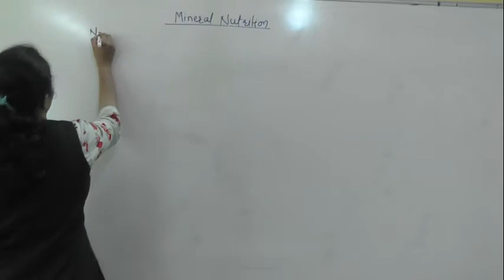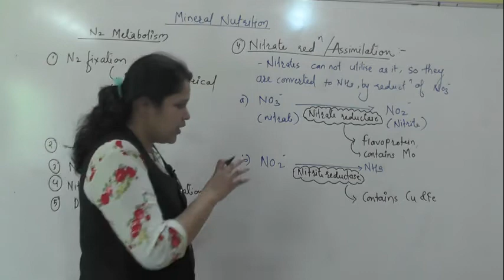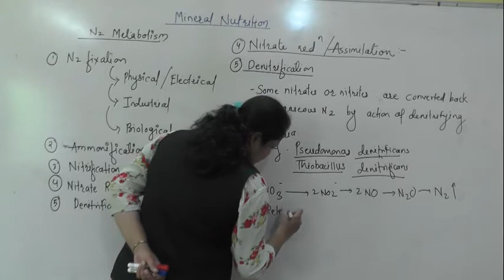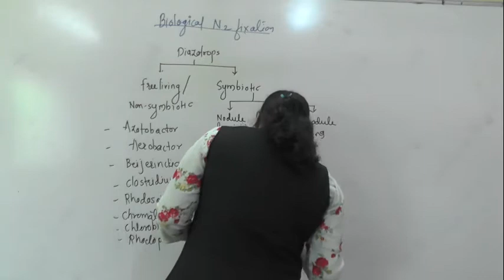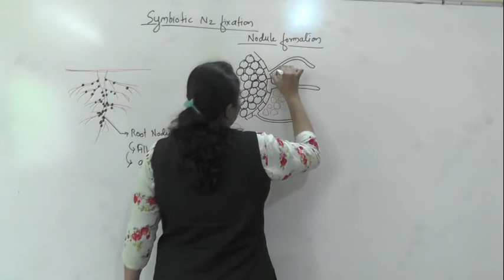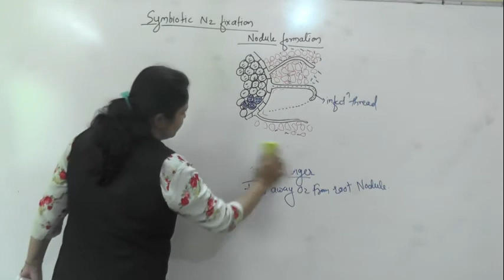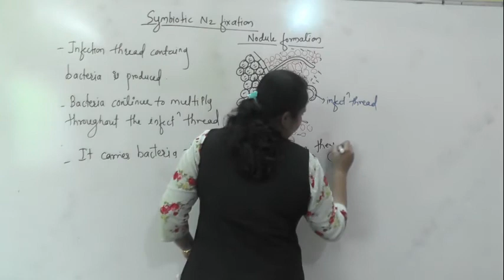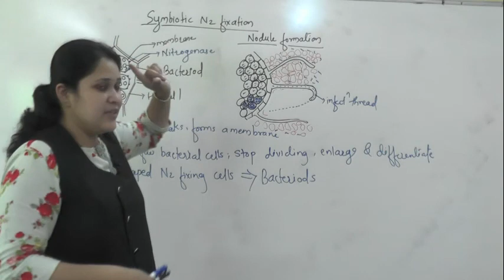MINERAL NUTRITION LECTURE 5